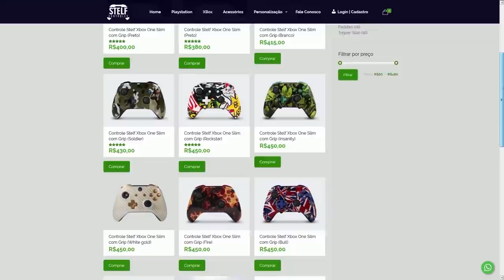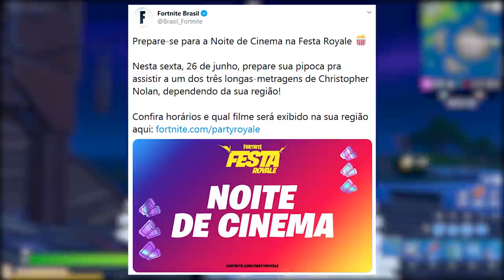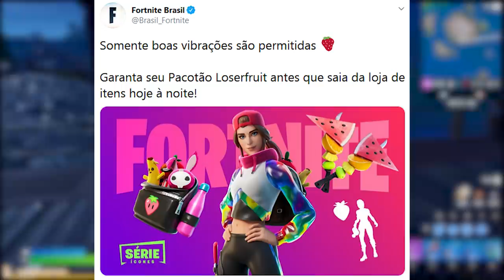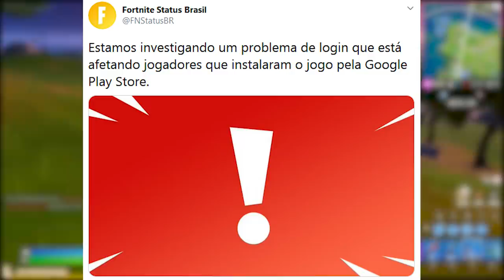FORTNITE - EVENTO VERÃO 2020, LOSERFRUIT e BATMAN NA LOJA?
Fala gurizada, nesse vídeo comento sobre Filme ao vivo no Fortnite Battle Royale, novo evento de verão, bugs, skins Batman e muito mais. Espero que gostem :)